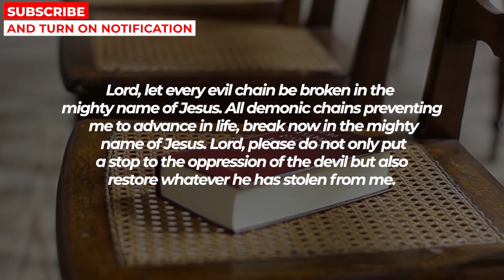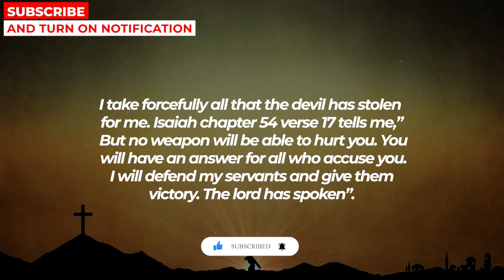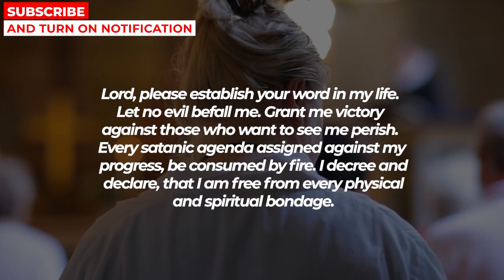YES - JESUS WILL ANSWER AND BLESS YOU AFTER WATCHING THIS | Powerful Miracle Prayer For Blessing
MORE PRAYERS